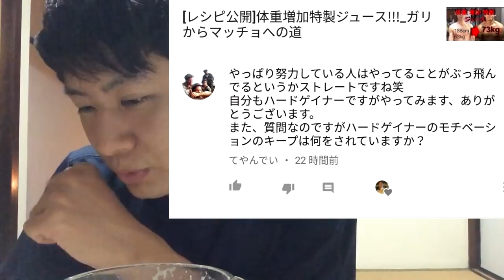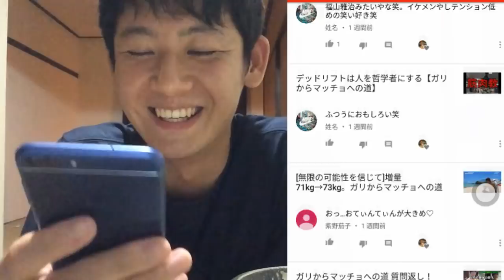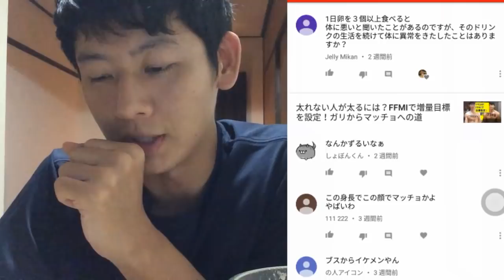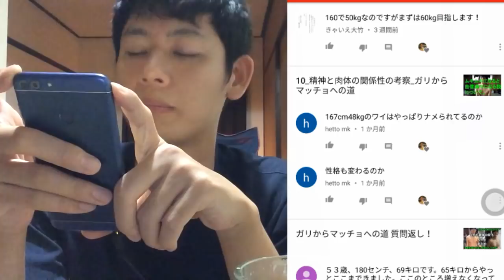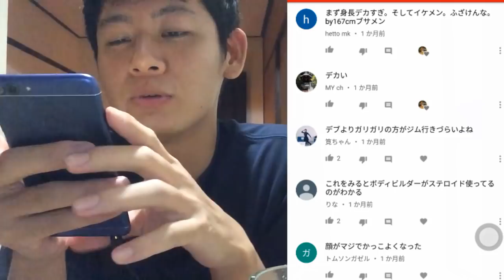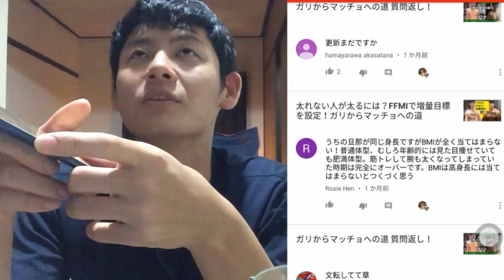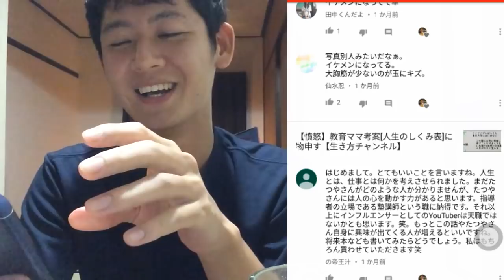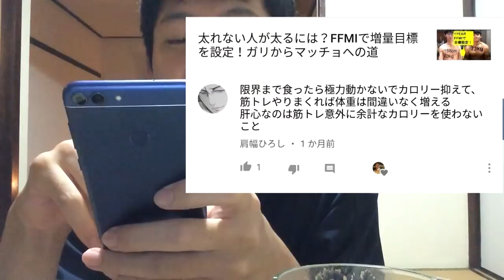久しぶり！もらったコメント返します！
ガリからマッチョを目指しています。
”太りたい”という方向けのブログです。
筋肉トレーニングと質問返しをしています。以前UPした動画に本当に多くのコメントと再生を頂いて、驚いてます。ガリの方の何かの役に立つのなら、本当に嬉しく思います。
一緒にマッチョ目指して頑張りましょう！！